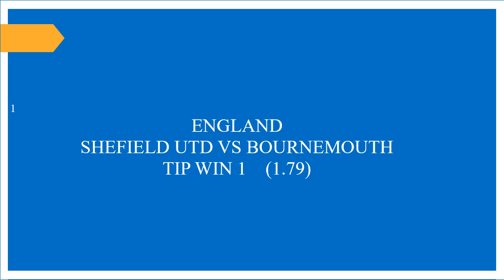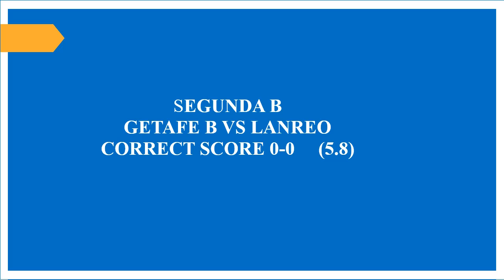Today football tips and odds 9/2/2020